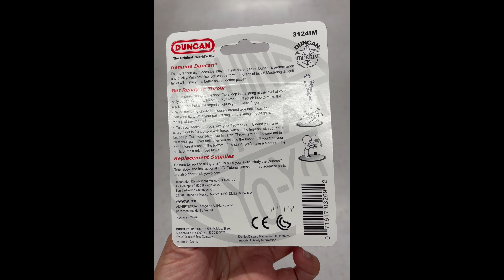Duncan Toys Imperial Yo Yo, Beginner Yo Yo with String, Steel Axle and Plastic Body, Mystery Color